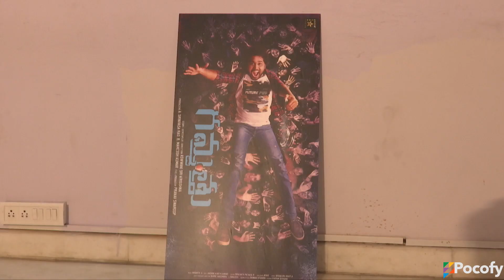Gammatthu Movie First Look Launch by Sri Vishnu | Parvatheesam, Swathi | Aswani Srikrishna | POCOFY